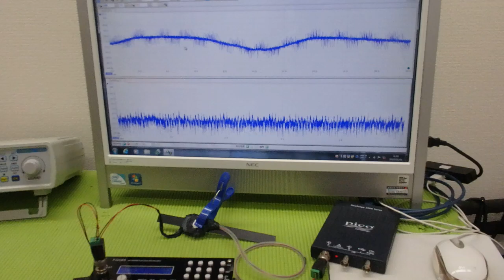メガヘルツの超音波発振制御技術 ultrasonic-labo